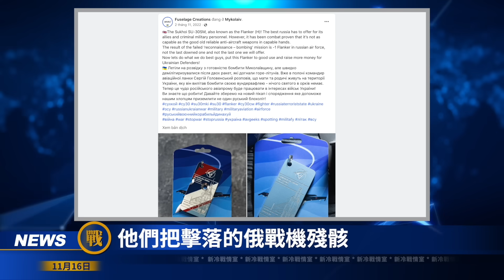烏克蘭戰場太拉垮 俄羅斯在全球軍火市場持續衰退！烏克蘭運糧通道暢通，俄羅斯失去黑海控制權！烏東戰場俄軍筋疲力盡！新冷戰情室